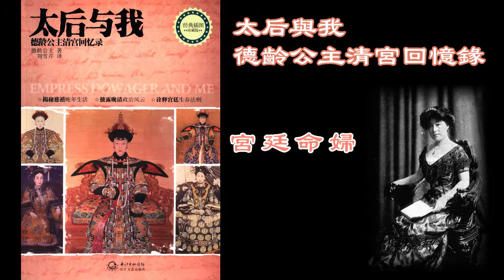廣東話有聲書 - 【太后與我 - 德齡公主清宮回憶錄】8 宮廷命婦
粵語有聲書 - 【太后與我 - 德齡公主清宮回憶錄】8 宮廷命婦